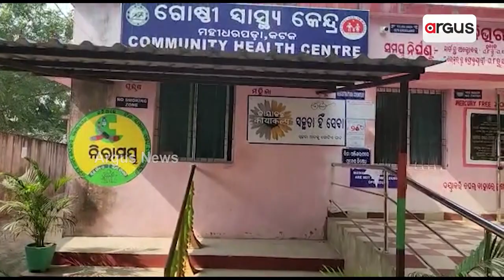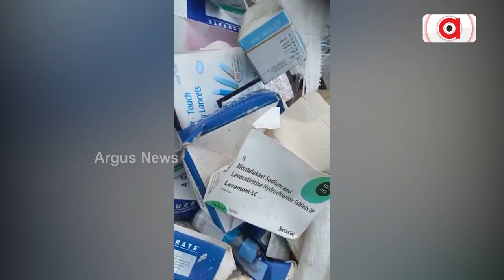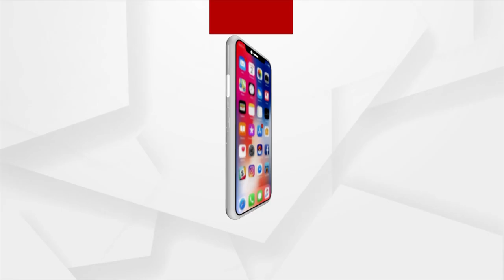Niramaya Yojana Fails At Community Health Centre In Cuttack